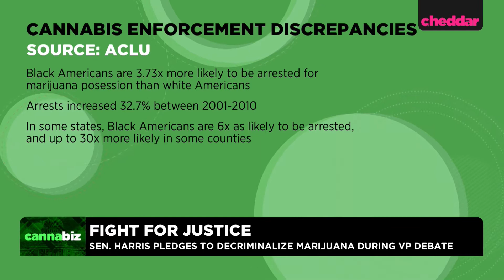Al Harrington Calls for Administrations to Focus on Cannabis Decriminalization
Al Harrington, founder of Viola Cannabis and former NBA player, joined Cheddar to discuss what a Biden/Harris administration would mean for the cannabis industry.